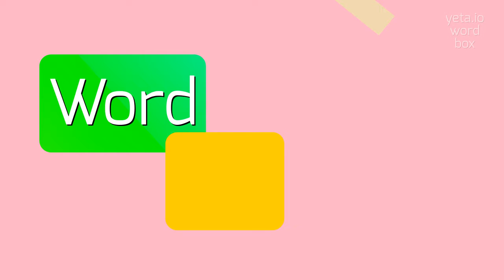How to say "vittles's"! (High Quality Voices)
Watch in this video how to say and pronounce "vittles's"!